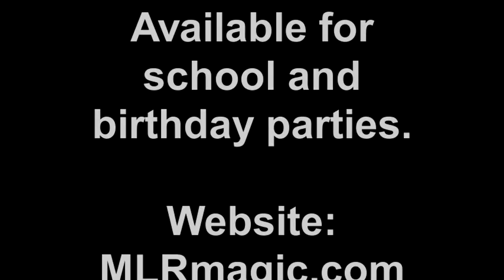Kid stuff "The Balloon Puppy" Mitch The Magician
Mitch The Magician with MLRmagic.com entertaining at an elementary school for Fall Fun Fest.